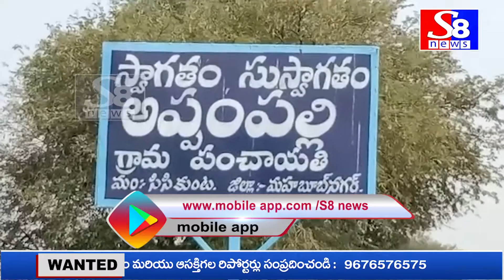మహబూబ్ నగర్ జిల్లా...అప్పంపల్లి లో భక్తి శ్రద్ధలతో ఉర్సు ఉత్సవాలు